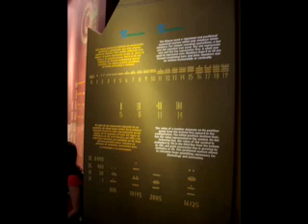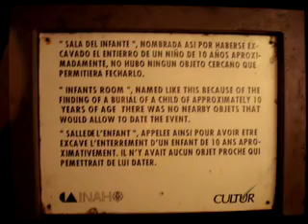ANTH 395-Mayan Archaeology and Contemporary Culture (Part 1)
Part 1 of a video collage of photographs from the class trip to the Yucatan.